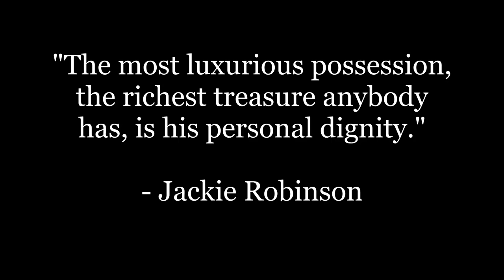Jackie Robinson Career Highlights